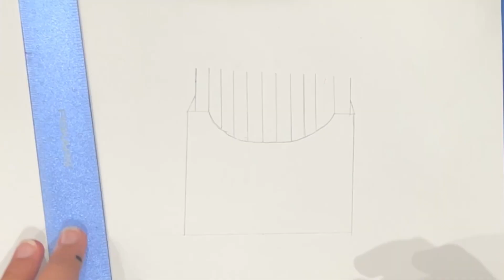How To Make A Crayon Box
This a very fun video drawing tutorial on how to make a crayon Box

Hello artists! Welcome to The Creative corner! My channel is made for kids who want to learn how to draw! This channel is very kid friendly and is made to encourage young kids who like to draw. You will see drawing video tutorials that not only are quick and easy but also are very fun!

You will have a blast making these drawings!

Have fun and happy drawing!